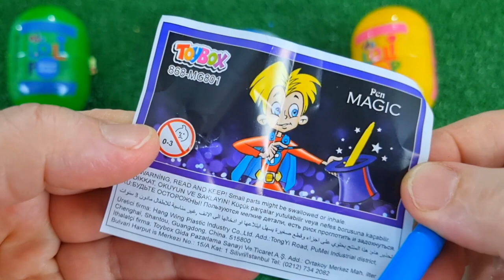ASMR RAINBOW DESSERTS 무지개 먹방 팝핑 보바, 보석젤리, 별사탕 먹방 POPPING BOBA, JELLY, CANDY,GUMMY MUKBANG EATING #2